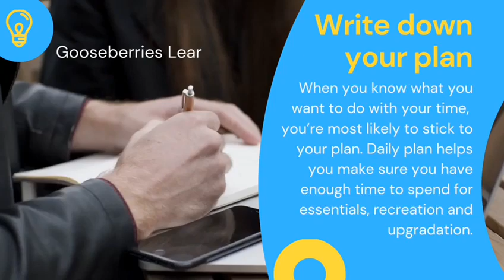Gooseberries Learning Hub launch video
Learn to upgrade and update